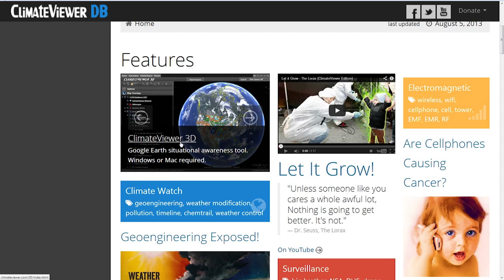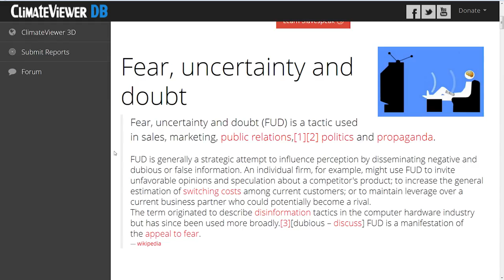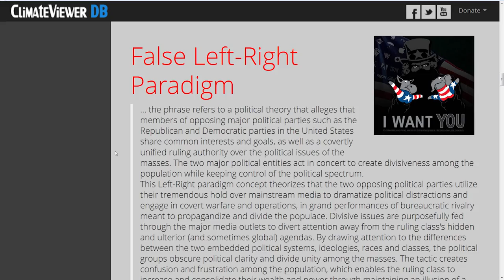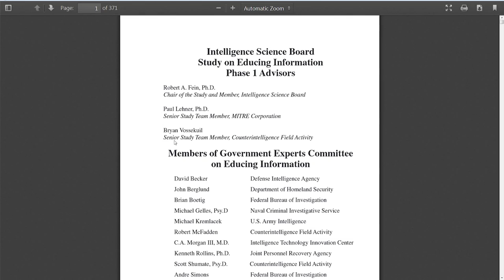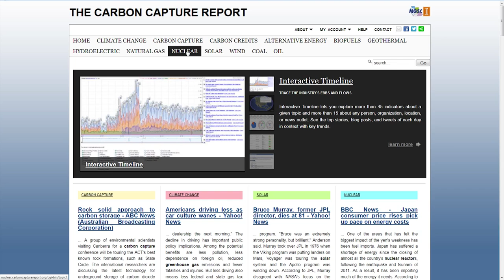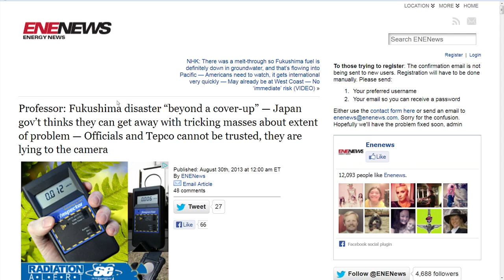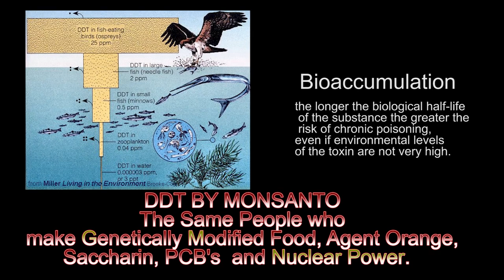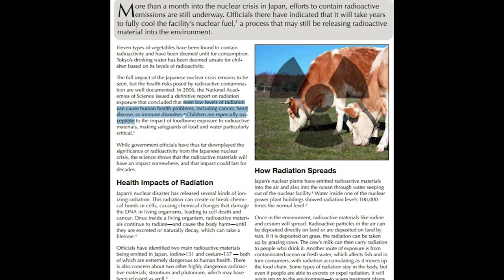Fukushima Radiation Raining Death Near You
FULL 3 HOUR INTERVIEW HERE:
Jim Lee discusses the public relations side of the Fukushima-Daiichi nuclear meltdown:

The Implications of The Massive Contamination of Japan With Radioactive Cesium

Ten Years of Fukushima Radiation Crossing the Pacific Ocean

Nuclear Reactors of the World and Live Radiation Monitoring